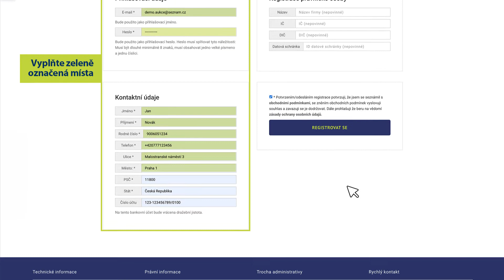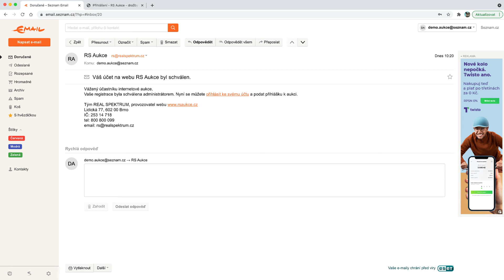Návod k registraci na aukční portál: rsaukce.cz